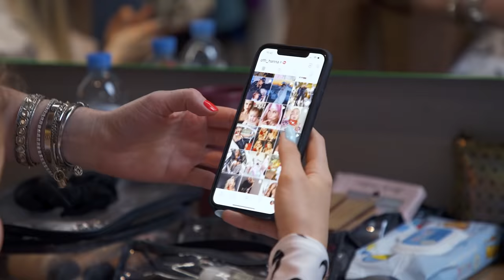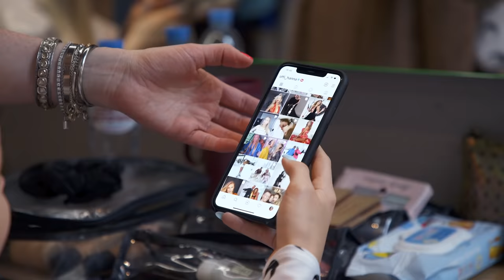Ханна - О карьере, отношениях с Пашу, пластических операциях и предательстве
Ханна – певица, модель, счастливая мать и жена исполнительного директора Black Star Павла «Пашу» Курьянова. Мы узнаем о становлении ее карьеры, знакомстве с Пашу и секрете их взаимопонимания, поговорим о ее родителях, бизнесе и трудолюбии, а также узнаем о предательствах в ее жизни, почему у нее нет друзей, делала ли Ханна пластические операции, как и что она меняла в своей внешности, как относится к коллегам по цеху и многое другое.

0:00 – Провели день с Ханной
1:29 – Познакомились с Адрианой
2:34 – Про отмену съемки
3:20 – О подписках и колокольчиках
4:11 – Рассматриваем вещи для съемки
6:33 – О ярких образах Ханны
9:56 – Юбка или топ?
10:19 – О подготовке к фотосетам
13:02 – Об образах для клипов
16:13 – О мечтах и доме мечты
19:15 – О пути к популярности
23:34 – О ликовании и эйфории
24:44 – Об обиде
25:21 – О предательстве директора
29:44 – Об удовольствии
31:04 – О переломном моменте в жизни и Натальи Правдиной
33:20 – О мышлении Пашу
34:44 – О марафонах и Елене Блиновской
37:18 – О хейте и красивой жизни
39:18 – О восхищении и муже
42:04 – Легенда о Пашу и Тимати
43:12 – О бизнесе с друзьями
45:26 – О сториз Тимати и iTunes
48:26 – О творчестве Тимати
49:19 – О дуэтах
54:35 – О стратегии артистов
55:24 – Приехали в офис Black Star
56:55 – Опять Моргенштерн
57:27 – Лаура прибавляет зарплату
57:58 – Встретились с Пашу
58:16 – О том, как поставить трек на радио
1:01:05 – О Егоре Шипе и других блогерах
1:02:15 – О собраниях
1:07:20 – Об отношении к музыке
1:08:46 – О Егоре Криде
1:11:09 – Об Ольге Бузовой
1:11:24 – О Маниже и «Евровидении»
1:14:54 – О дружбе в шоу-бизе
1:16:35 – О Джигане
1:17:30 – О Даве
1:19:02 – Приехали в салон к Ханне
1:24:04 – О пластических операциях
1:28:56 – Об отце
1:30:14 – О стремлении к успеху и поддержке
1:32:31 – О сложностях и пустых залах
1:36:28 – О критерии успеха
1:37:27 – О миссии
1:39:18 – О страхах
1:40:41 – О хороших и плохих качествах Ханны
1:44:39 – О том, что будет через 10 лет
1:46:47 – О том, что сказала бы себе маленькой